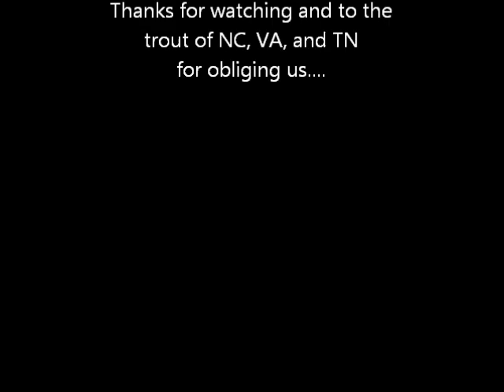Small Stream Fishing in the Appalachians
Fishing a few select waters in the Tri State area of NC, VA, TN